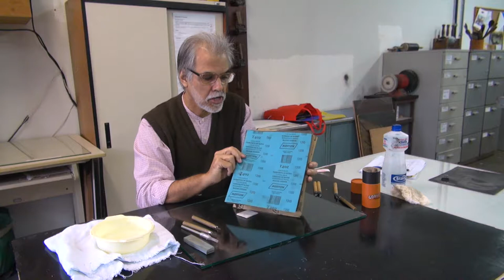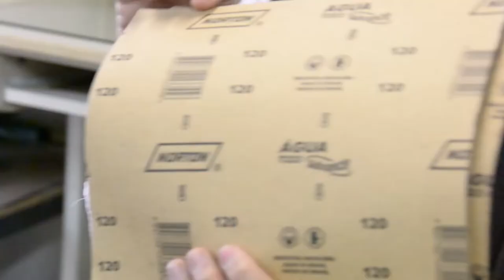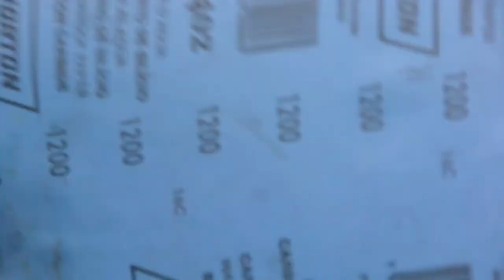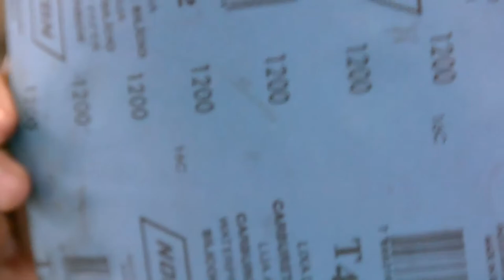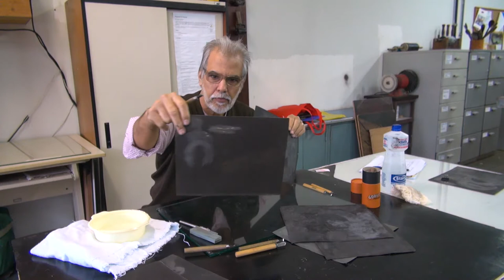Gravura em Relevo Parte III - Gravuras (Prof. Fernando Gómez Alvarez) - Artes Visuais EaD/UFES